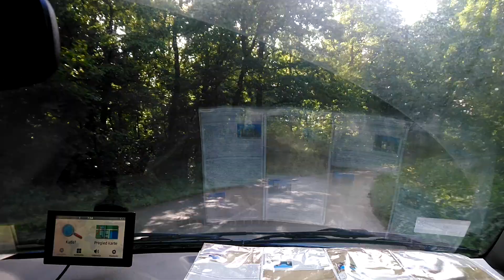MOUNTAIN FRUŠKA GORA 🌳 🌳 🌳 🌳 🍀🍀🍀🍀PLANINA FRUŠKA GORA